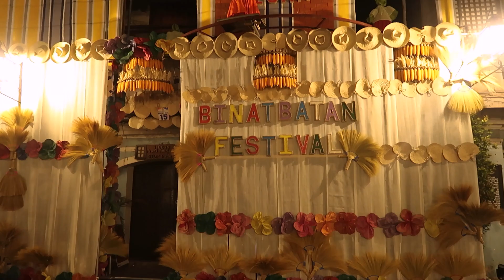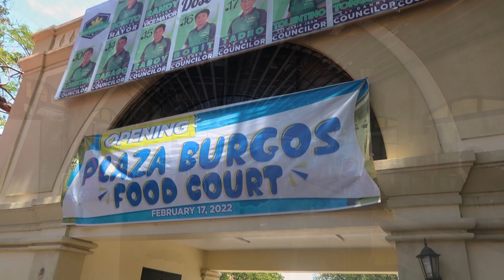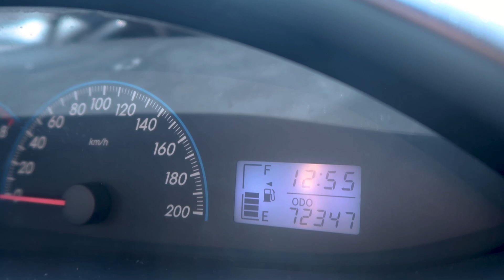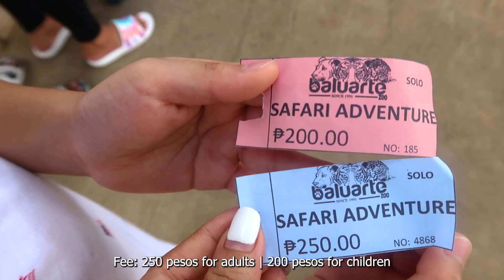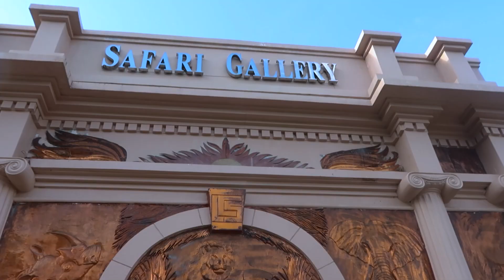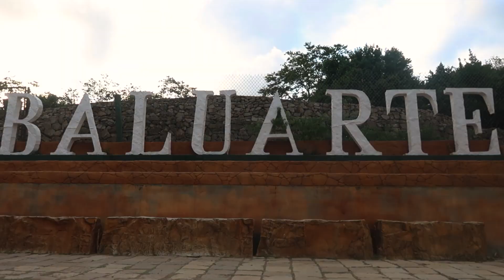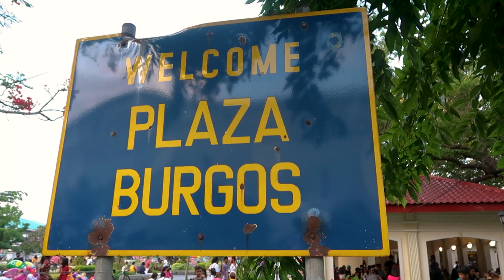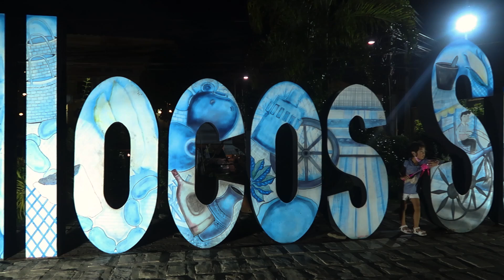What to do in VIGAN, ILOCOS SUR | Travel Vlog PART 1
Vigan is one of the top tourist destinations in the Philippines. I used to imagine how it would feel to ride a "kalesa" in Calle Crisologo and see the old houses and structures. This was our experience when we went in April 2022.

xo
Kristine